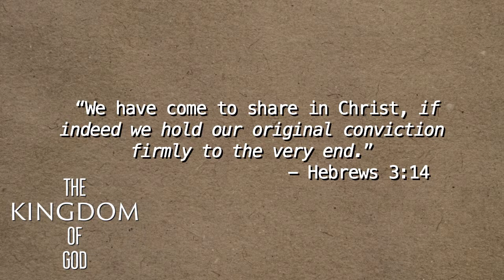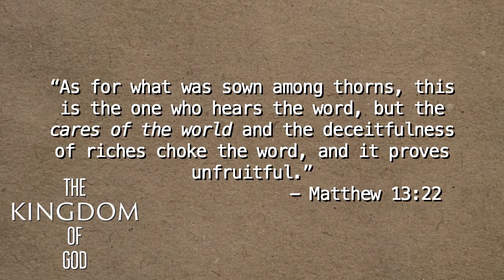The Kingdom of God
Earthly kingdoms always come through coercion and force. But the kingdom of God enters in a drastically different way. In this message, we'll think about how the kingdom of God comes and signs it's penetrated your heart.

1. How It Comes
2. Signs It's Penetrated Your Heart

Lead Pastor Brian Dainsberg looks at Matthew 13:1-9; 18-23